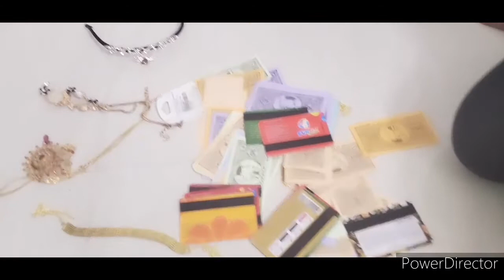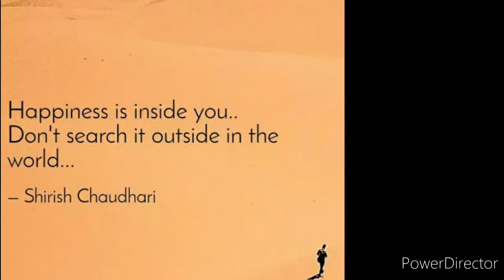Motivational Speech Tamil | Motivation Short Story Tamil | Where Is Happiness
Best inspiring message about happiness very motivational speech in tamil
Happiness inside us